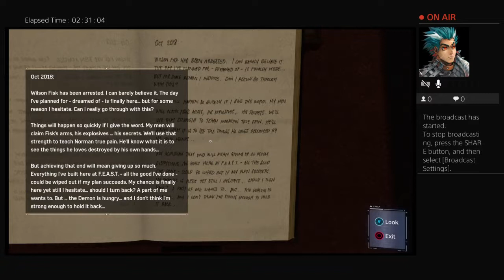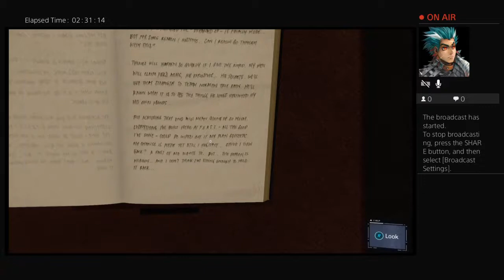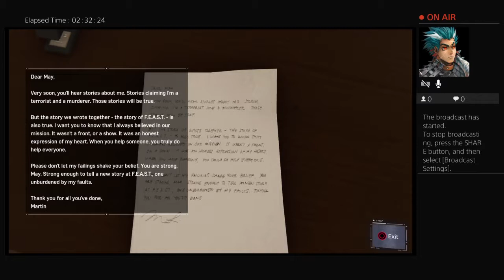Spiderman 4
This is my channel for all my streams.